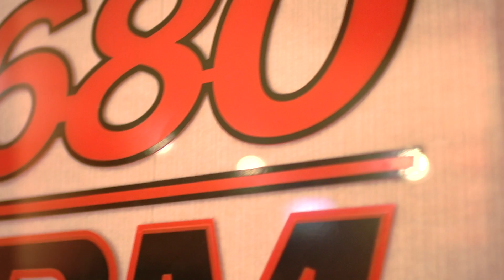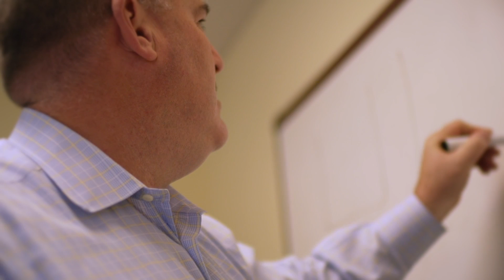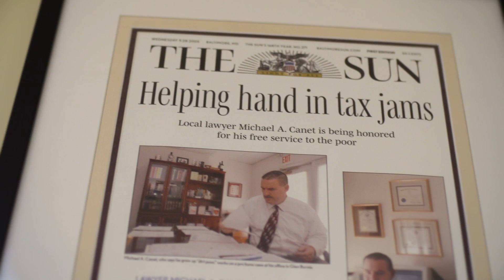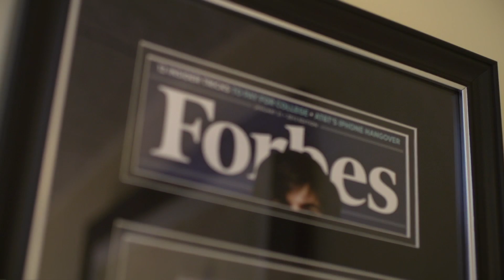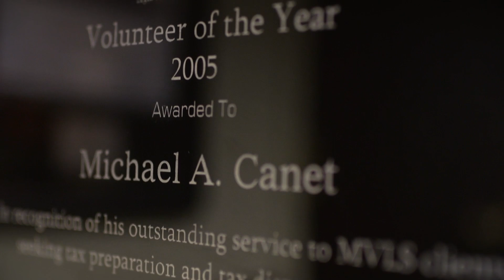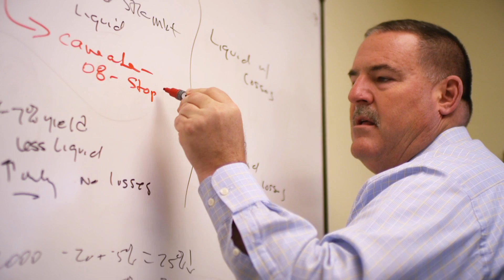About Prostatis Financial Advisors Group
Meet the team and learn all about Prostatis Financial Advisors Group in Hanover, MD. We are dedicated to helping retirees in our community create a custom and comprehensive financial plan for their retirement.

Prostatis Financial can help you with all aspects of financial and retirement planning.